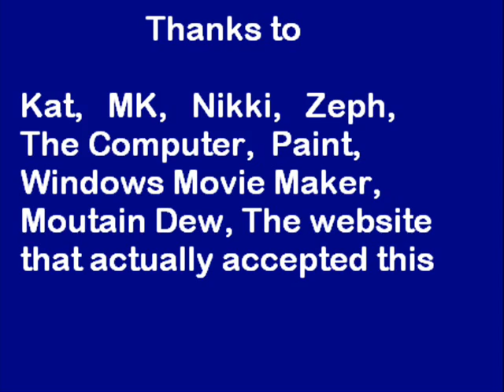Witch Doctor-Slideshow Type thing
ok, I am most likely going to get flamed for this (BUT WHO CAAAAAARES WHAT YOU THINK!)

I love this song. but since i don't have Flash, I'm resorting to using Windows Movie Maker, with "Pictures" I made in Paint...yeah, whatever!

I had fun making this, and Isn't that the whole point?

ANYWAYS, "Witch Doctor" was made by a group known as "The Cartoons", so YAY! Now enjoy!  Or not, Your choice!

EDIT (Same day, later time): Sound got messed up on entry...might try to fix later.

EDIT VERSION 2.0! Go here for a dowloadable version (Better sound quality)